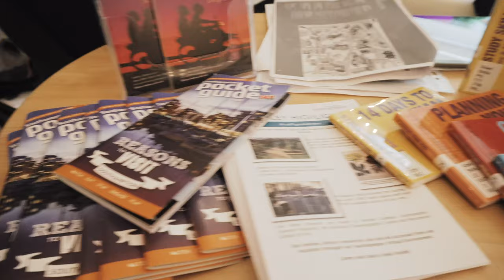Postgraduate Open Day | University of Southampton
Our Postgraduate Open Days are a great chance to look around the University and find out more about our PhD and 200+ masters opportunities.